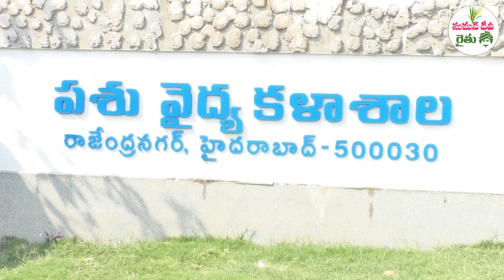Farmer Explains How to Protect Dairy Farm In Summer || SumanTV Rythu